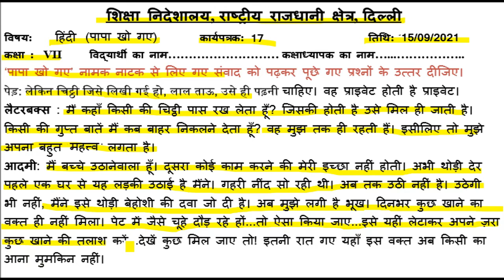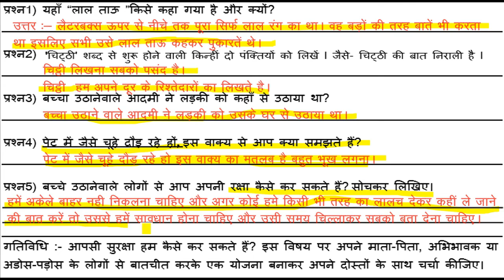Hindi Worksheet 17 Class 7 (15/9/2021)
15 September Worksheet 17 class 7 Hindi ,
15 September worksheet 17 hindi,
15 September class 7 Worksheet 17,
15 September class 7 Worksheet 17,

 15 September class 7 worksheet 17,
class 7 Hindi worksheet 17,
 7 class Hindi worksheet 17,
today class 7 Hindi 17 worksheet 15 September,
 worksheet 17 class 7 doe 14 September ,
15 September worksheet 17,
 15 September Hindi worksheet 17 class 7,